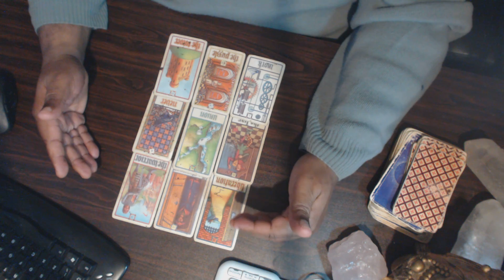Love and Work reading You hold the key.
Watch this video until the end, this is a short spiritual love and work reading for the collective. You decide, be brave and make that change.

personal one 2 one readings available via (zoom only)